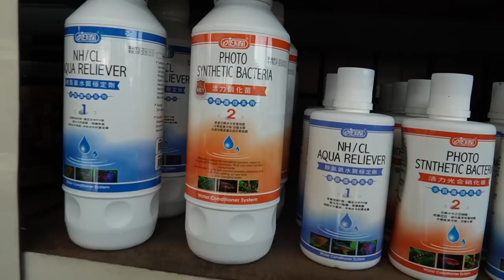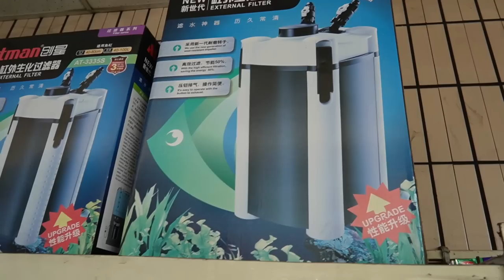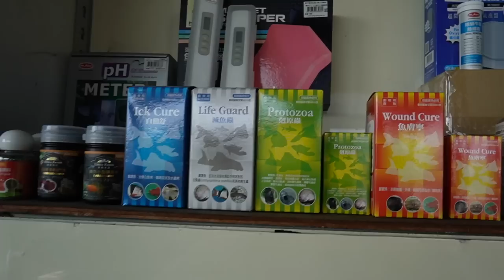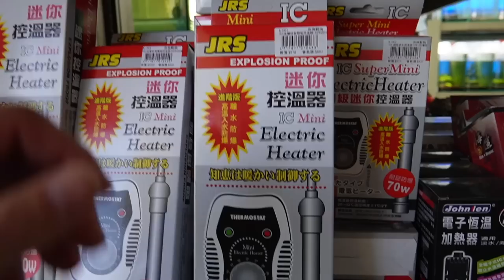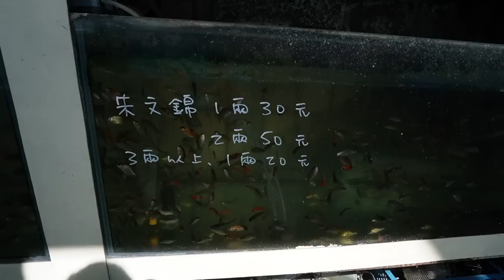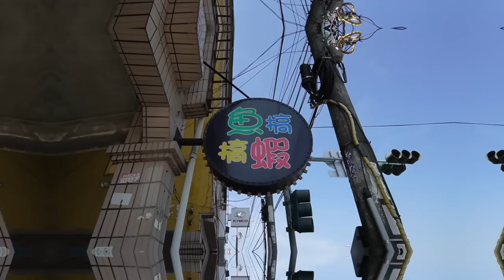Spannender Einblick in AQUARISTIKLADEN - FISCH SHOP mit GARNELEN ZUCHT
Hey Freunde in diesem Video seht ihr einen weiteren Teil der mada_in_taiwan_aquaristik_tour in dem wir euch diesmal einen spannenden Einblick in einen klassischen Aquaristikladen - Fisch Shop mit einer Wahnsinns Garnelen Zucht zeigen

MANY THANKS TO THE COMPANY CWA (CreativWayAqua)
who put us in contact with breeders, companies and wild capture areas on our trip to Taiwan!

0:00 Intro
0:35 Meine ersten Eindrücke
10:44 Hintergrund info
26:59 Garnelen Zucht

Andere Social Media Plattformen auf denen ich zu finden bin:
- Kennst du schon unsren KOSTENLOSEN Discord Server?
Für deine Online-Einkäufe empfehle ich folgende Shops*:
Aquascaping & Aquarium Zubehör:
Für alles andere:
Für Händler die einen kompetenten Zierfisch Großhandel suchen empfehle ich:
Vielen Dank dafür!